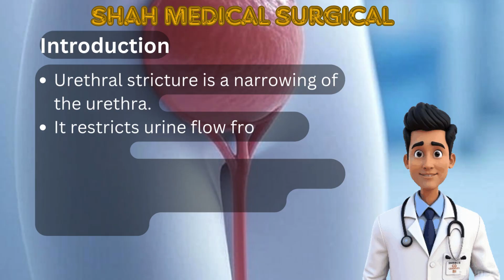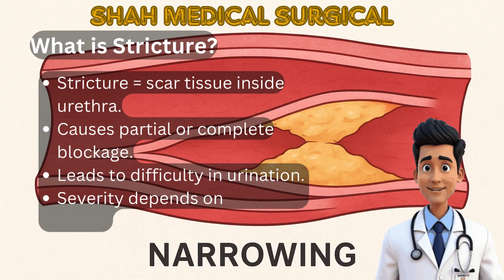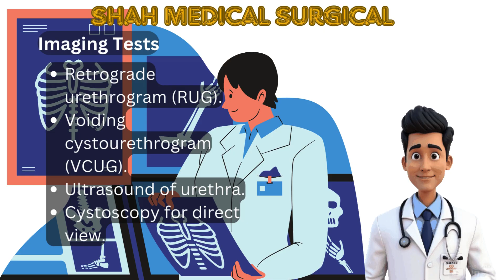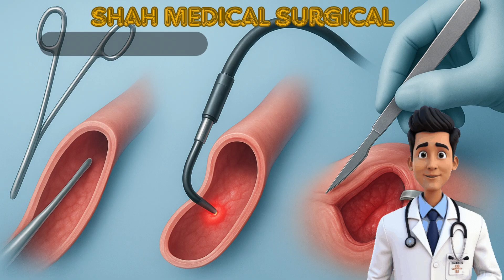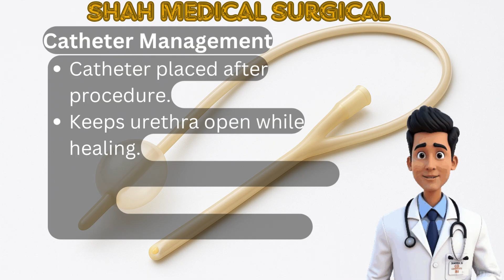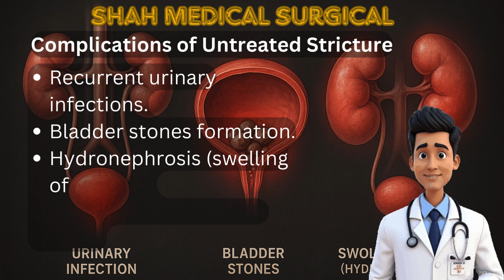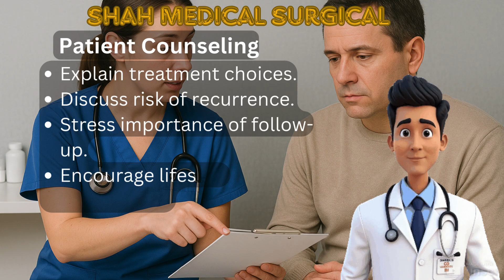What is Urethral Stricture? Causes, Signs & Treatment Options| Everything You Need to Know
Urethral stricture is a condition where the urethra becomes narrowed, making it difficult for urine to pass normally. In this video, we explain everything you need to know about urethral stricture, including:

✔️ What is urethral stricture?
✔️ Common causes of narrowing in the urethra
✔️ Symptoms and warning signs patients should not ignore
✔️ How doctors diagnose urethral stricture
✔️ Treatment options – dilation, endoscopic surgery, and urethroplasty
✔️ Possible complications if left untreated

This video is designed to help patients and medical students understand the condition in a simple and clear way.

👨‍⚕️ Presented by Shah Medical Surgical